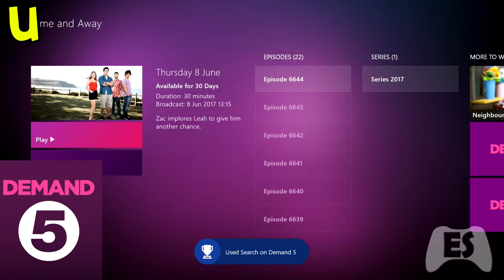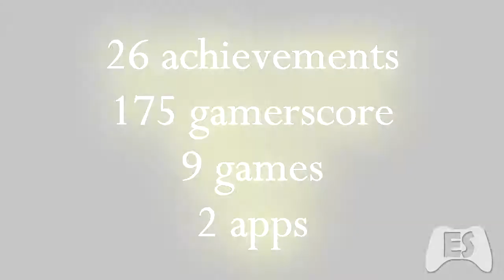TrueAchievements: The Alphabet Challenge - fruitshootman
Achievements unlocked:
A - [0:11] - Sunset Overdrive - Appreciation
B - [0:28] - Ryse: Son of Rome - Been There, Done That
C - [1:01] - Halo TMCC - Cold as Ice
D - [1:42] - Halo TMCC - Determined
E - [2:21] - Halo TMCC - Enchanted
F - [2:46] - Dead or Alive 5 Last Round - Fledgling Fighter
G - [3:28] - Halo TMCC - Get Me Out of Here!
H - [4:12] - Halo TMCC - Hippo Hero
I - [4:51] - Evolve - Instant Artist
J - [5:28] - Rayman Legends - Just kick it!
K - [5:57] - Halo TMCC - Knight in White Assassination
L - [6:30] - Ryse: Son of Rome - Letters From The Front
M - [6:55] - Halo TMCC - Mystery Achievement
N - [7:34] - Halo TMCC - No Smoking
O - [7:54] - True Achievements - Opinionated
P - [8:13] - Halo TMCC - Put Up Your Dukes
Q - [8:26] - Halo TMCC - Quis custodiet ipsos custodes?
R - [9:22] - Halo TMCC - Roses vs Violets
S - [9:55] - Halo TMCC - Sandbox Skull
T - [10:26] - Dead or Alive 5 Last Round - Turn it Up
U - [10:58] - Demand 5 - Using Search
V - [11:30] - Knight Squad - Vanquisher of Worms
W - [12:08] - Halo TMCC - Why So Serious
X - [12:41] - Guacamelee! Super Turbo Championship Edition -
                     X'tabay-Bye
Y - [12:59] - Halo TMCC - You're No Chips
Z - [14:02] - Dead Rising 2 Case Zero - Zombie Hunter

Please do not:
- Advertise your channel
- Leave hateful comments
- Leave spam